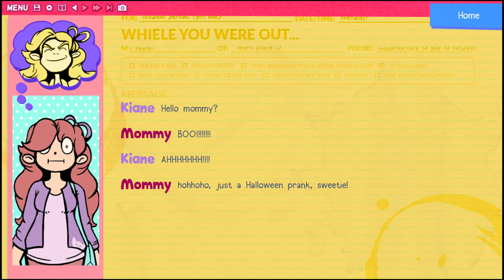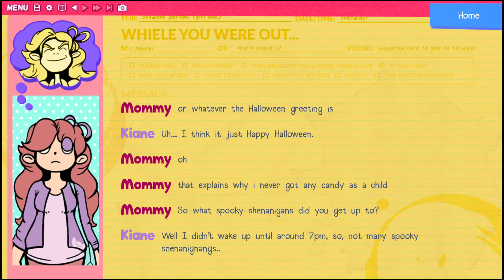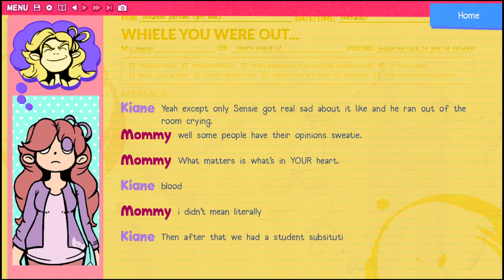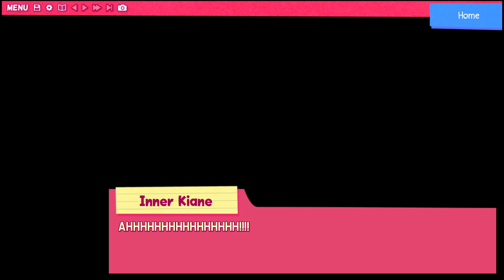Kiane in the Bathrome | Pizza Game | Episode 5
Making Sensei cry somehow leads to us hiding in the bathroom from the new emo substitute. Don't let him turn you into a second tiny hat!